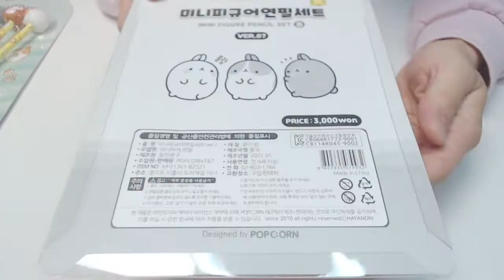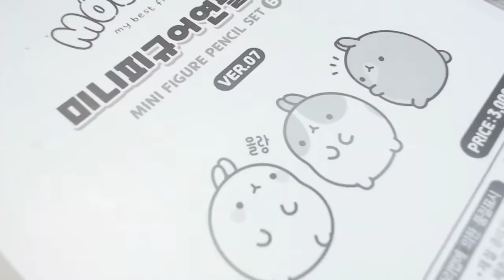몰랑이 미니 피규어 연필 셋트 Ver 07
귀여운 몰랑 피규어가 포함된 연필 셋트